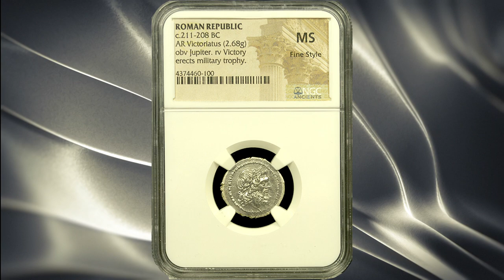Victoriatus Silver Coin | Roman Republic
The Victoriatus Silver Coin from the Roman Republic, minted between 211 and 208 BC, is a small denomination coin that features an image of the god Jupiter on the obverse side. Jupiter was the king of the gods in Roman mythology, and he was associated with power, authority, and the sky.

On the reverse, along with the image of Victory, there is also a figure of a man with a shield and a spear. This figure is believed to represent either the Roman general Marcus Claudius Marcellus, who was famous for his military victories against the Carthaginians during the Second Punic War or the legendary Roman hero Romulus, who was said to have founded Rome in 753 BC.

Some numismatists also believe that the man on the reverse could represent the Roman consul Gaius Marius, who was famous for his military reforms and for leading the Roman army to victory against the Germanic tribes in the late 2nd century BC. However, the exact identity of the figure on the reverse remains a topic of debate among experts.

Regardless of the identity of the figure on the reverse, the Victoriatus Silver Coin is a fascinating artifact of Roman history and a testament to the power and influence of the Roman Republic. Its intricate designs and high-quality silver make it a prized collectible for numismatists and history enthusiasts alike, and its importance to the story of Rome cannot be overstated.